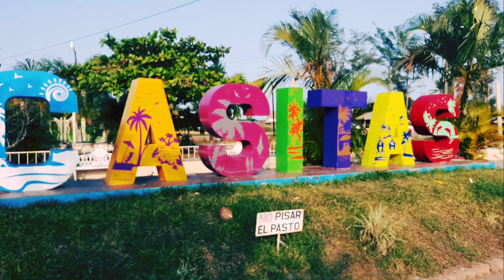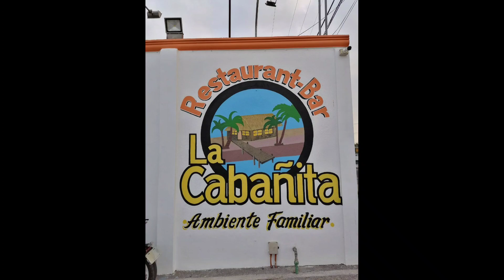Costa Esmeralda - la mejor playa (Parte 1)🌴🏝️🌊🤠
Amigos espero les guste este videos es la primera parte 🤠 no olviden dejen su like y compartir y degustar unos ricos y deliciosos platillos tipicos de nuestra región 🌊🏝️

🛑 Esperen la segunda parte  de Costa Esmeralda 🛑

déjenos sus comentarios que les gustaría saber ? ❤️🤠